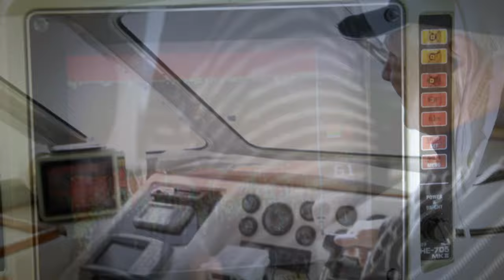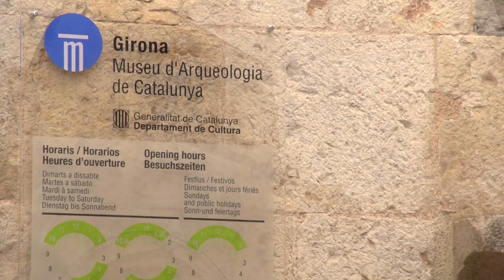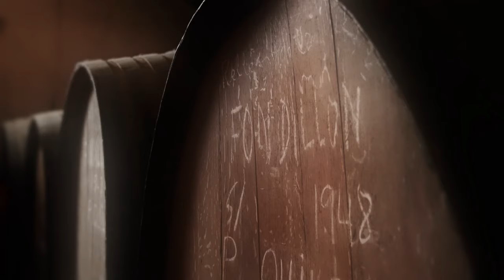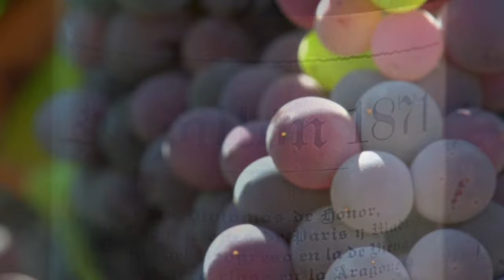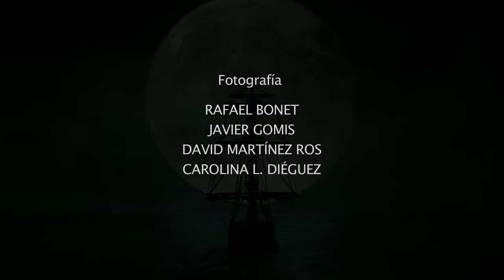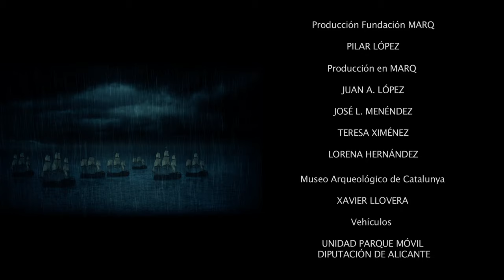Deltebre I. La historia de un naufragio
El 31 de mayo de 1813 partió del puerto de Alicante una flota inglesa compuesta por 146 embarcaciones y 14.500 hombres en dirección a Tarragona. Era el último año de la Guerra de la Independencia y aquella tropa que integraba marinos ingleses, españoles, portugueses, alemanes e italianos tenía el encargo de asediar la ciudad. Tras una infructuosa peripecia bélica la flota se retiró. De vuelta a Alicante, el 20 de junio de aquel año, a 15 millas de la desembocadura del Ebro, en la peligrosa zona de los Afaques, cuatro de aquellos barcos naufragaron.
De entre todos los restos localizados quizás el más sorprendente sea una botella con el tapón de corcho intacto que todavía contiene vino de procedencia Alicante en su interior, vino Fondillón.